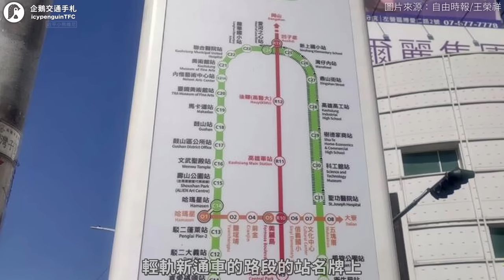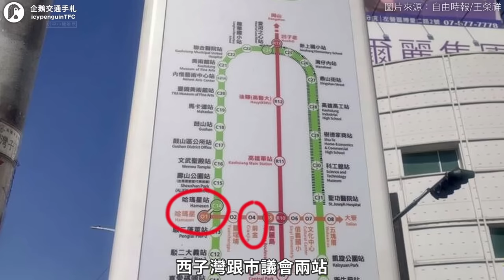西子灣站不在西子灣、市議會站找不到市議會，高雄捷運還有一堆問題站名？｜企鵝交通手札【探奇交流道】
Burn For It - Sky Toes